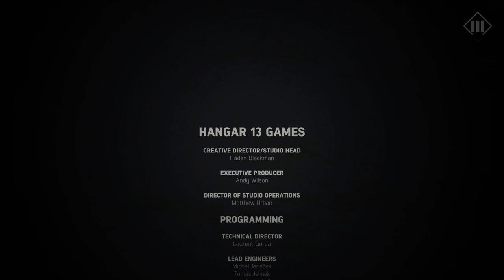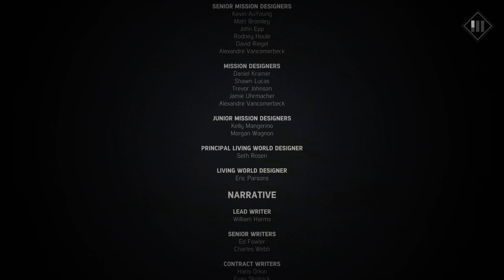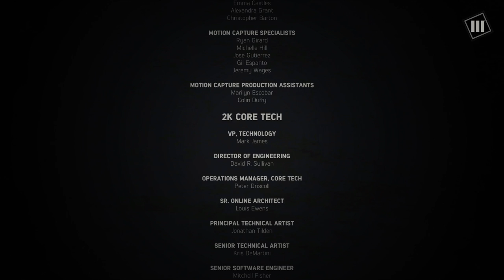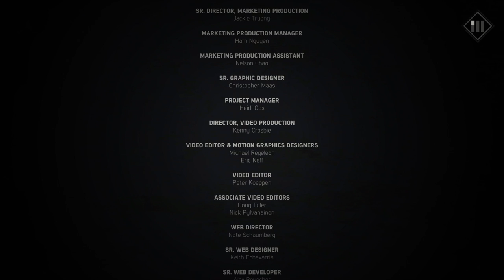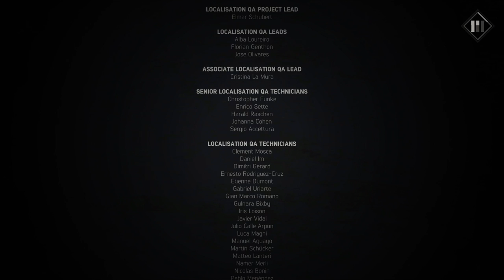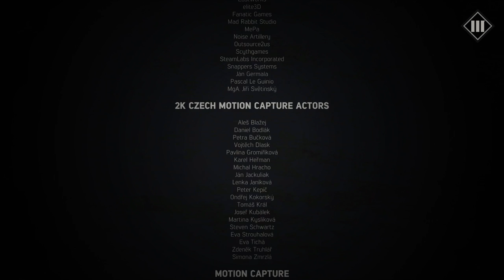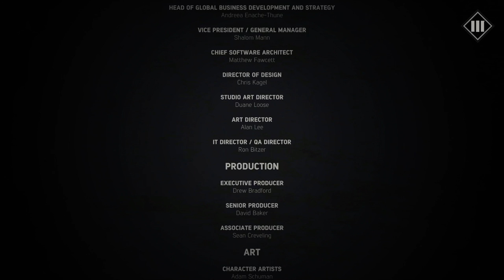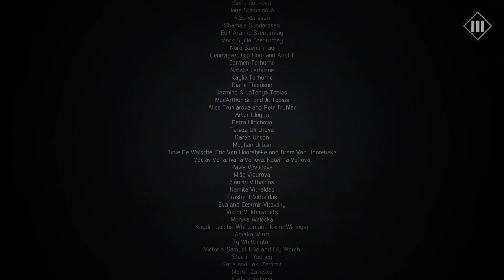Mafia III playthrough pt70 - Lincoln's BIG Choice! (final, great ending!)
This is my playthrough of Mafia III on the PS4, with live commentary.